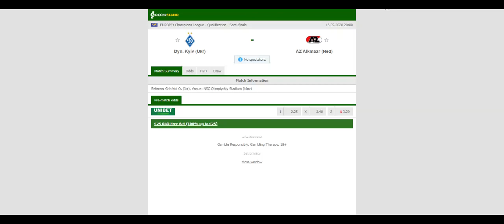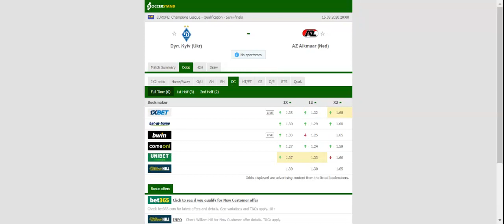DYNAMO KYIV VS AZ PREDICTION & BETTING TIPS - 15/09/2020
2021 college football predictions,
2019 college football predictions,
2020 ncaa football predictions,
nc state football predictions 2020,
2020 nebraska football predictions,
2020 uga football predictions,
10 football predictions 2020,
football songs,
football vines,
football skills,
football daily,
football games,
football khela,
football live,
football pump up,
football anime,
football analysis,
football asmr,
football agility drills,
football american,
football academy,
football anthem,
football boots,
football big hits,
football bloopers,
r/b football,
f c b football,
mattyb football,
s.a.b football,
football chants,